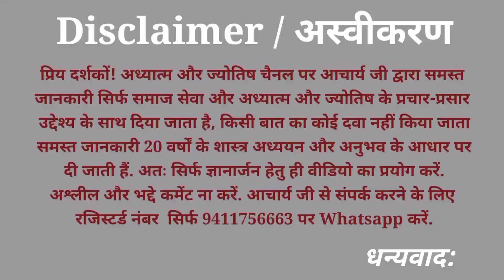गण दोष कुंडली मिलान |Gan dosh in kundli Milan |Gan dosha Cancellation |Horoscope Matching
| गण दोष / कुंडली मिलान |
| Gan dosh in kundli Milan |
| Gan dosha Cancellation |
|Horoscope Matching |

| Kundli Matching | Haw to kundli Match | kundl Milan |